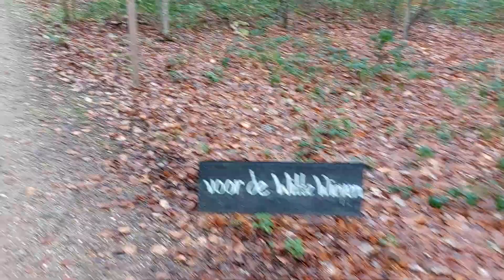Bij het Nederlands Openluchtmuseum arnhem 2022 Landleven Festival video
hier vind u een kleine inpressie van het Nederlands Openluchtmuseum van Arnhem,
lijkt het u leuk kijk dan het filmpje.
Dit filmpje is in het teken van landleven.
Het landleven Festival 2022.
winter in het Nederlands openluchtmuseum.

Veel kijk plezier gewenst.
Ik hoop dat u het leuk vind.

Groetjes Francisco Brinkman.